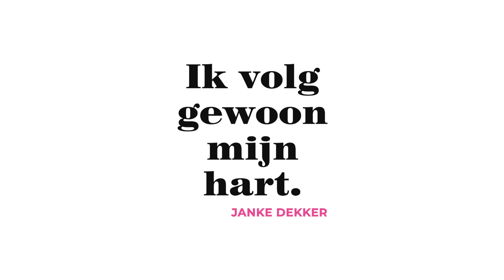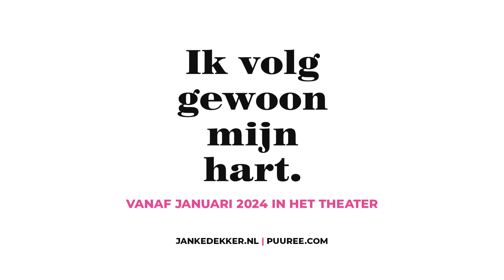Janke Dekker Ik volg gewoon mijn hart titelsong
Fragment Titelsong theatersolo; 'Ik volg gewoon mijn hart"
Camera: Paul Schuurman (The Van Studio's)
Montage: Menno Spieker (PUURee)
Sound:  Marc Baijens (BS Productions
lyrics: Janke Dekker